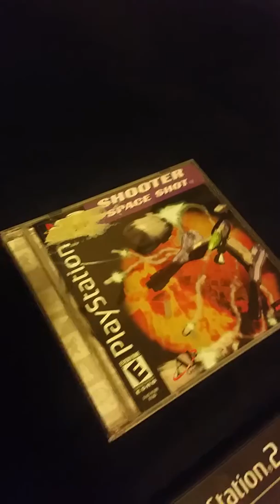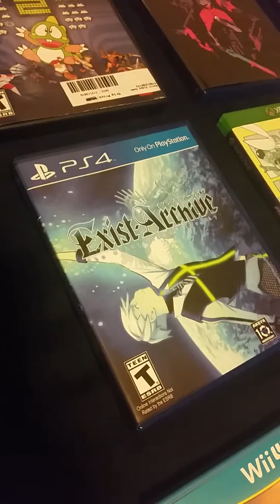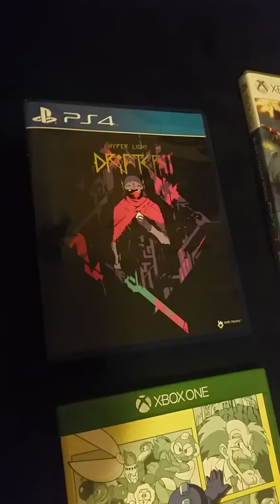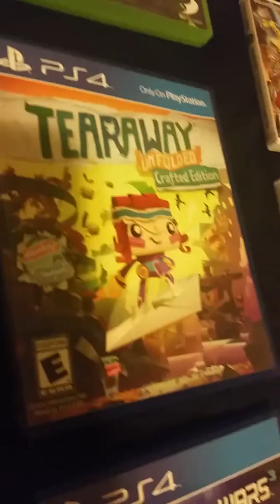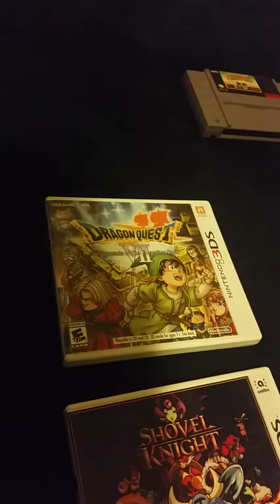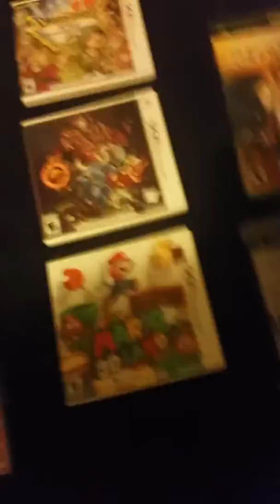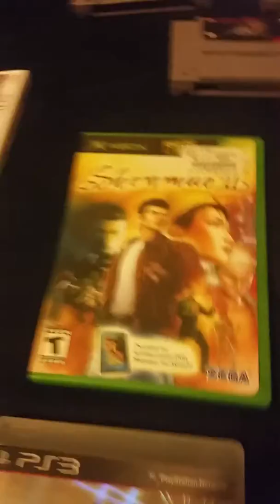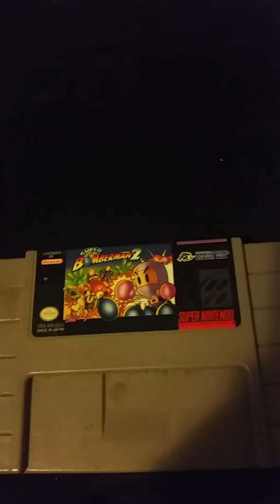Game Finds March/April 2017